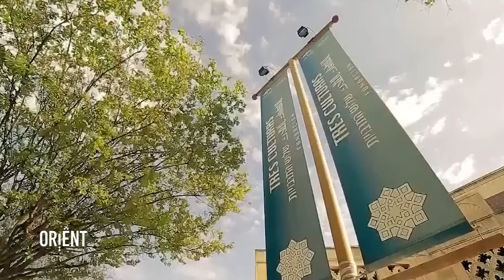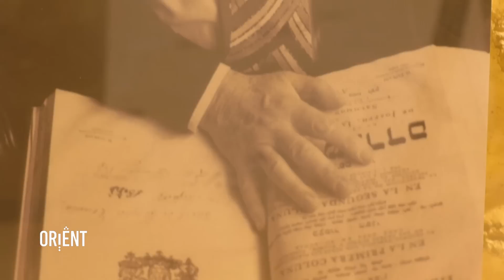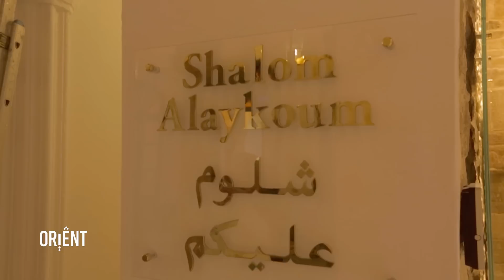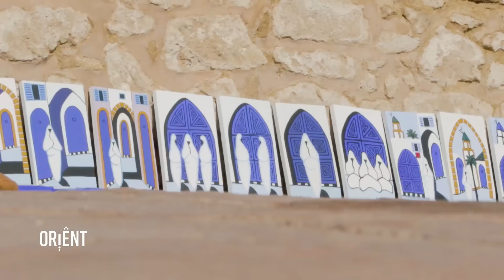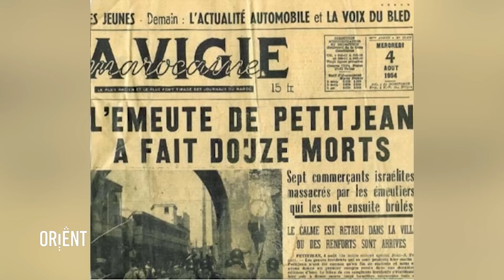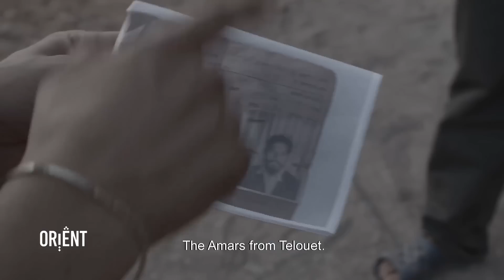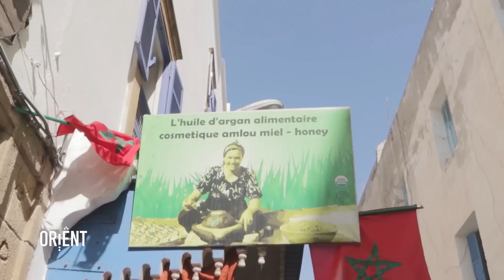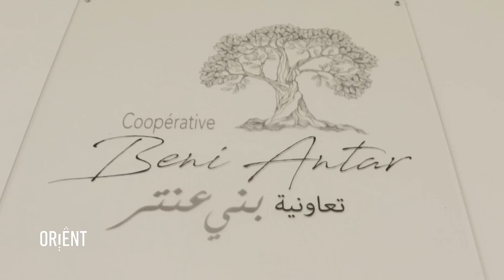ESSAOUIRA, L'UNIE CITE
Cette semaine, Orient s'envole à Essaouira, dans le sud-ouest du Maroc, à la découverte de la Cité des Alizés et de son modèle de coexistence.